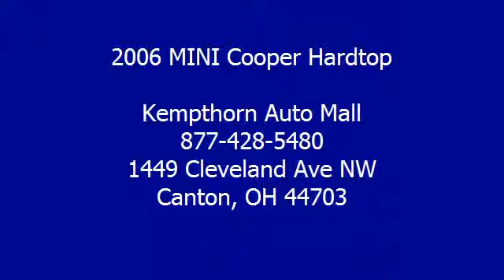2006 MINI Cooper Hardtop - Kempthorn Auto Mall - Canton, OH 44703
Kempthorn Auto Mall
1449 Cleveland Ave NW

For Sale: 2006 MINI Cooper Hardtop
VIN: WMWRE33506TJ33704
Engine: 4 Cylinder Engine 1.6L/97
Drivetrain: Front Wheel Drive
Transmission: 6-Speed A/T
Mileage: 35,074
Color: SILVER (exterior) BLACK (interior)

Features:
S MODEL!! PANORAMIC MOON ROOF!! ONLY 35,000 MILES!! NEW 17" PIRELLI TIRES!! This 1-owner 2006 Mini is in very nice condition with only 35,000 miles. We have serviced it and put new tires on it. It's ready to go again at 32 mpg highway. * Car Fax VEHICLE HISTORY REPORT * SERVICED INSPECTED DETAILED * OVER 400 MORE CARS @ * SINCE 1938, SALES, SERVICE, PARTS: KEMPTHORN MOTORS. Our online dealership was created to enhance the buying experience for each and every one of our customers.  We pride ourselves on earning your business, not buying it!  Kempthorn Automall has been Northeast Ohio's premier auto retailer since 1938. For over 70 years our primary concern has been and continues to be the satisfaction of our customers.